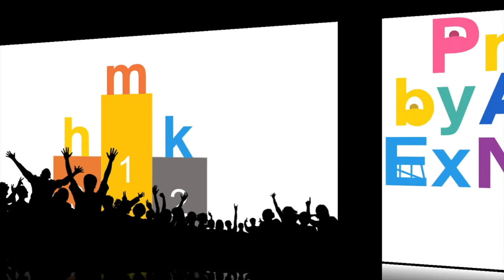World Autism Awareness Day 2021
It's World Autism Awareness Day 2021!

My Community for Autism supports the voices from the autistic community.
Let's hear from Dr. Daniel Leong (AIM High) and Ariz Safiyy to mark the beginning of World Autism Awareness Month.